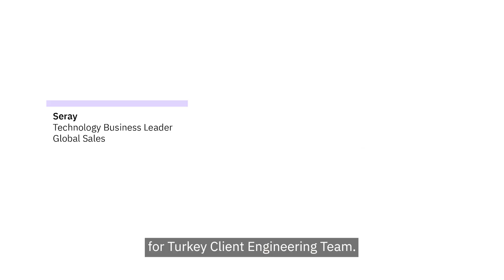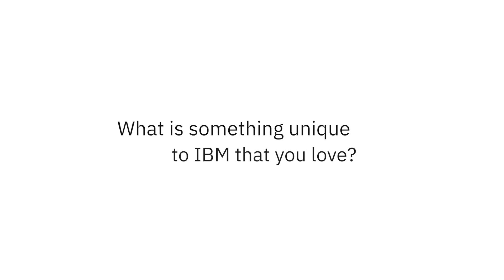Meet Technology Business Leader Seray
Meet Technology Business Leader Seray. Hear how IBM has supported her and why she values IBM's work culture!

Working in IBM Tech Sales requires you to break beyond boundaries with innovative approaches, use industry knowledge and understanding of business challenges to advise client engagements and bring together sales and technical specialists to deliver results.

As a Business Technology Leader within a Client Engineering squad, you’ll partner with Technical Leaders across IBM sales teams and specialists to drive these experiential client engagements.

Are you ready to be a catalyst for change?